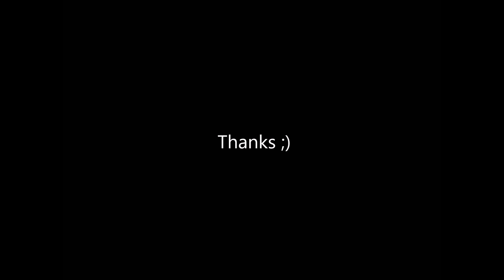UNIT BLACK (유닛블랙) - 뺏겠어 (Steal Your Heart) dance cover by.Yu Kagawa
- Yu Kagawa -

If there is music you want me to dance, please write to these page.